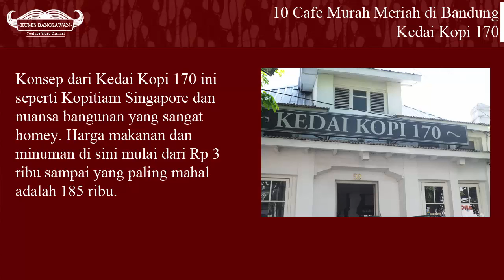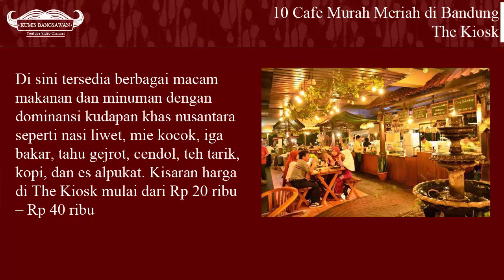WAJIB COBA!!! 10 Cafe Murah Meriah di Bandung